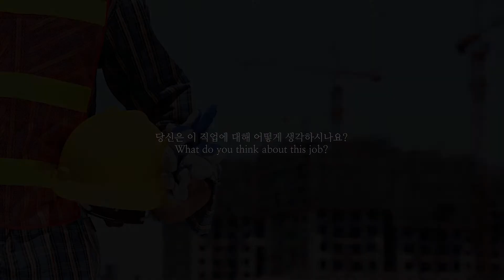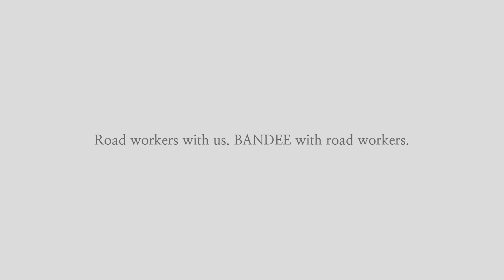PROTOTYPE DESCRIPTION│"BANDEE" by HI-PASS x KOREA EXPRESSWAY CORP.